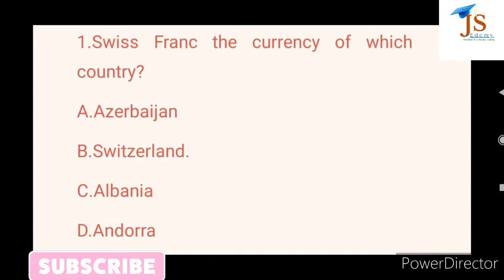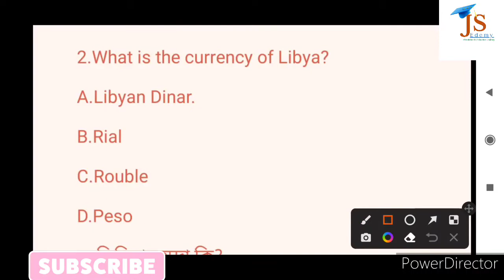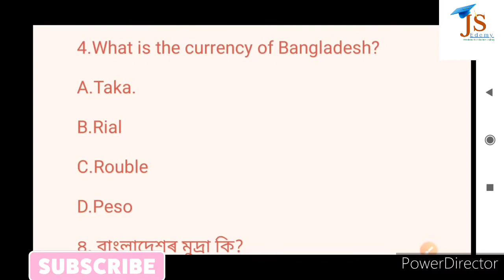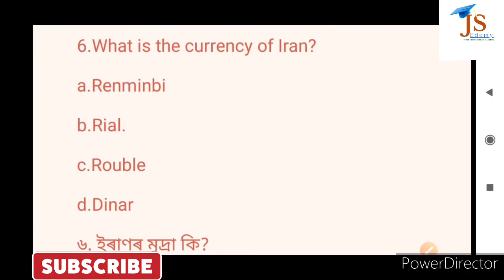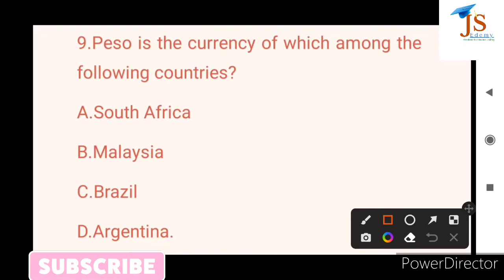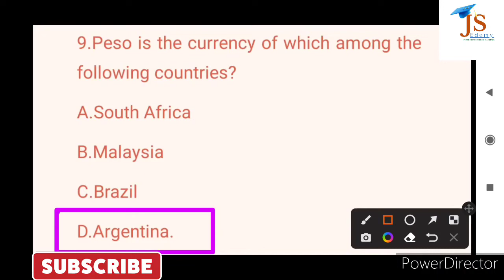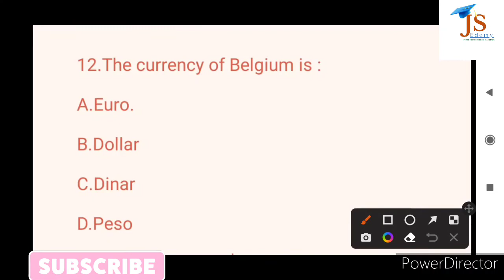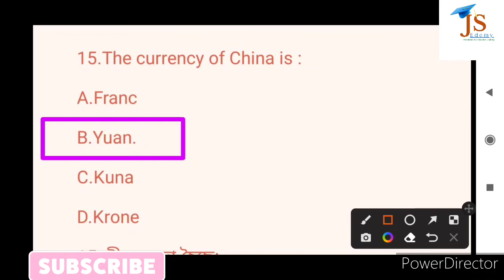Special Class||DHS exam-Grade-04||General Knowledge||Currencies||JS Edemy